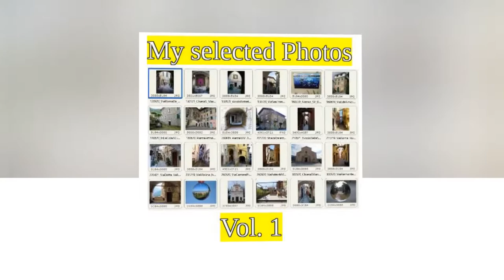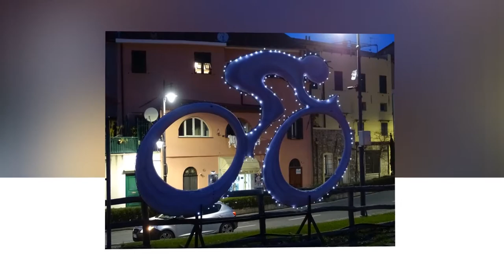50 Sfumature di…📸 My Selected Photos by .LB. (Vol. 1) 📸.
50 Sfumature di…📸 My Selected Photos by .LB. (Vol. 1) 📸.

Le “Sfumature” delle mie foto pubblicate sui canali personali di CAM.Tv e ) e sui vari canali tematici fotografici e/o locali.

 La selezione di foto è tra quelle  particolarmente apprezzate dagli Utenti, Moderatori ed Amministratori di pagine FB in un unico filmato.  Le foto, mie personali,  sono state riprese  nei seguenti Comuni della Provincia di Imperia:

Sanremo:    (Mololungo di Portovecchio, Frazione San Giacomo – Strada verso Eremo di San Michele, Frazione Bussana Nuova – Via al Mare, Lungomare “Italo Calvino” – Molo Oasis, Strada Isola Inferiore, Frazione di Coldirodi – Panorama di Sanremo da un tornante per Coldirodi);

Taggia:   (Via Periane);

Imperia:   (Spianata Borgo Peri – Im Oneglia);

Cipressa:  (Frazione Lingueglietta –  Via Sant’Antonio);

Bordighera:  (Loc. Marabutto);

Riva Ligure:  (Lungomare);

Molini di Triora:  (Frazione Corte, Frazione Glori – Piazza Della Chiesa);

Castellaro:   (Via Lampedusa);

Triora:    (Via Sant’Agostino);

Pontedassio:  (Piazza Agnesi, Panorama da Passeggiata delle Rugge);

Seborga:    (Via A.Miranda. Visuale da Porta San Sebastiano);

Montalto Ligure: (Via Roma, La  “Loggia degli sposi” – Via Lodovico Brea);

Civezza:   (Via Machiavelli);

Cervo:    (Porta San Nicolla);

Rezzo:   (Frazione Cenova –  Monumento ai Caduti,  Frazione Lavina);

Cosio D’Arroscia:  (Via C.Colombo, Via Mazzini);

Pietrabruna: (Via Duomo);

Prelà:   (Frazione Valloria “Il Paese delle porte dipinte” –  Via Cavour);

Castel Vittorio: (Piazza XX Settembre);

Rocchetta Nervina:  (Panorama da Via XX Settembre);

Bajardo:    (Particolare interno della Chiesa di San Nicolò da Bari);

San Lorenzo al Mare:  (Tratto finale della Pista Ciclo-Pedonale “Area24”);

Vallecrosia:   (Centro Storico “Vallecrosia Alta” – Via XXV Aprile);

Badalucco:   (Ponte di Santa Lucia);

Carpasio:  (Via Castello);

Dolcedo:   (Via De Amicis);

Isolabona:  (Via Molino);

Pieve di Teco: (Vico agli Orti);

Pigna:   (Piazza Umberto 1°);

…. e fuori Provincia di Imperia:

- In treno verso Genova:  (alba);

- Ormea (CN):   (Verso la “Balconata di Ormea”, Via Aleramo);

- Zuccarello (SV):  (Via A.Tornatore);

- Ballabio Superiore (LC):  (Via Grigna);